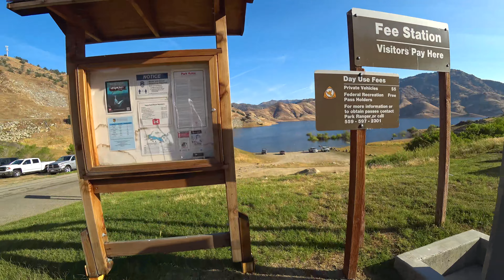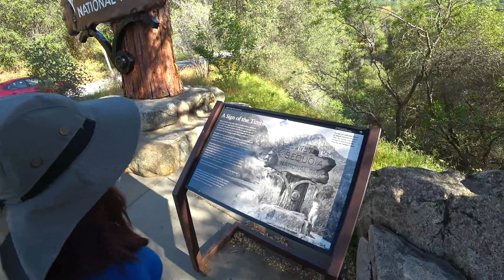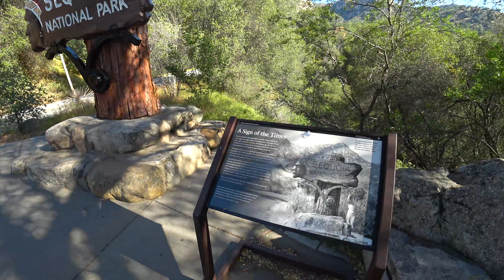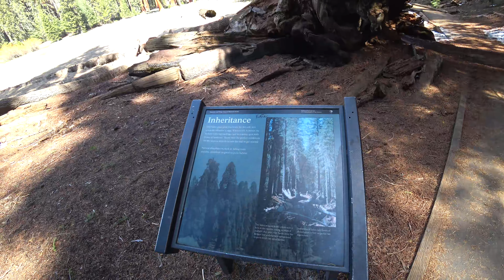2022 USA - V5 - Sequoia National Park in California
The next park on the trip was Sequoia National Park in California with some of the largest trees in the world. Unfortunately, the temperatures were very low all the time, so there was still snow in the park and it was quite cold. However, the advantage was also that there were not so many visitors. Overall, we were able to look quite comfortable all the attractions without too much stress, which would probably not have been possible in the summer by the many visitors.